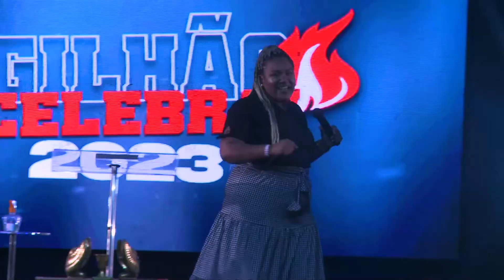LOUVOR COM DARIANE OLIVEIRA - VIGILHÃO CELEBRAI ITABORAÍ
Participação da cantora Dariane Oliveira no Vigilhão Celebrai realizado na IPCM Itaboraí em 08/07/2023.